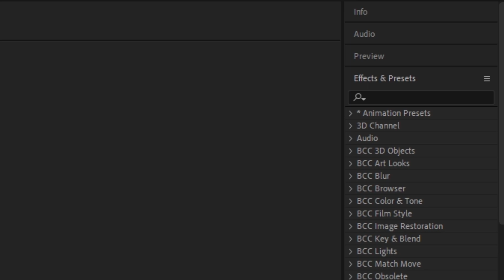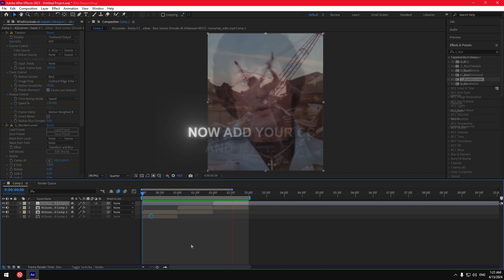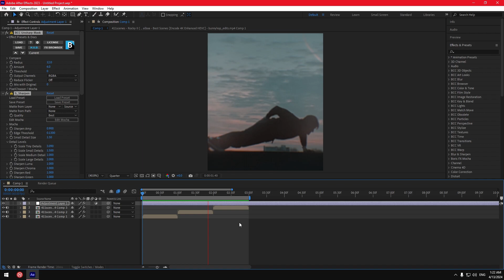Smooth Zoom IN & OUT | After Effects Tutorial